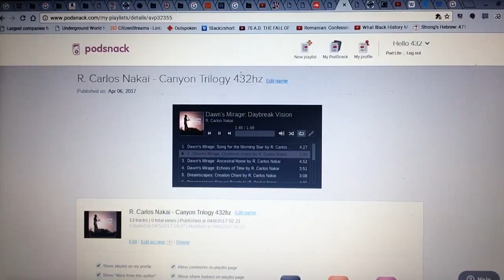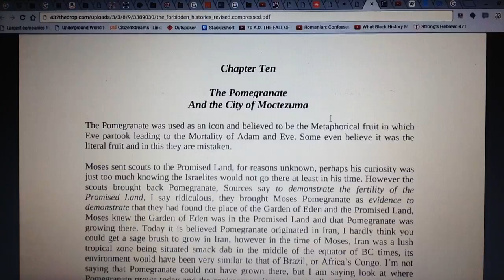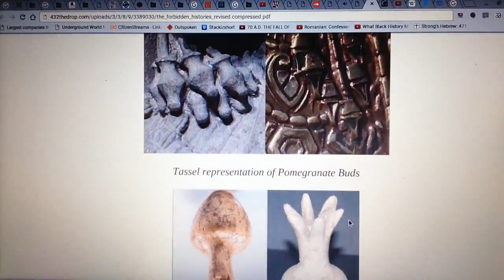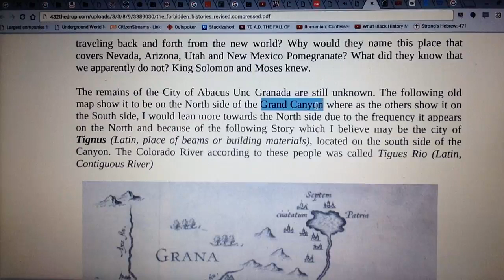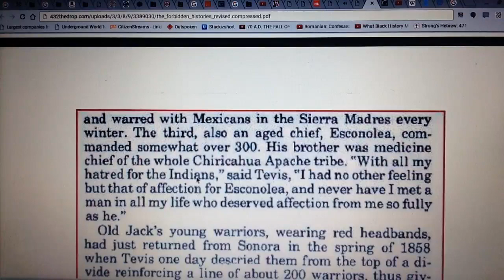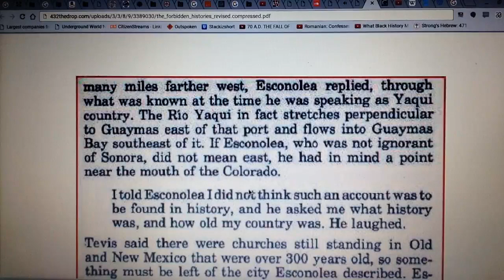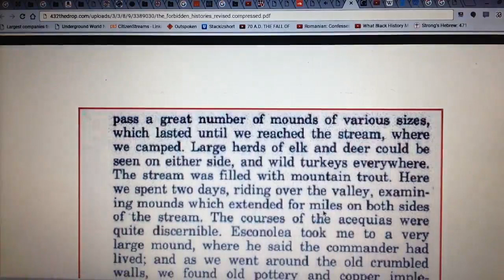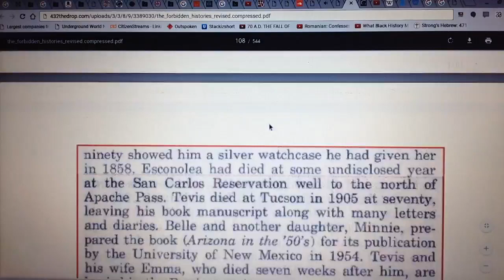kingdrop 2017 | Indians, Israelites, and Arizona's Gran Khan-yon | American Hebrew Artifacts | pt. 5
Peace to our fam Isaac Ford for tuning up these latest drops in 432 hertz Swag Frequency! Click and enjoy the healthylistening vibration!

Drop Albums 432hz:

R. Carlos Canyon Nakai Trilogy (Flute) 432hz